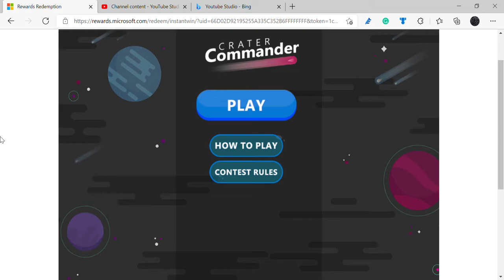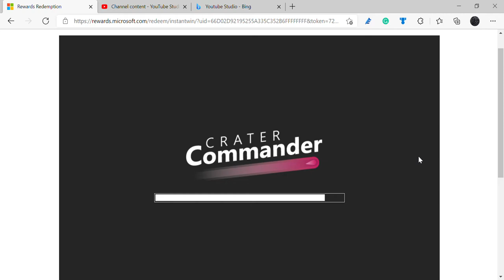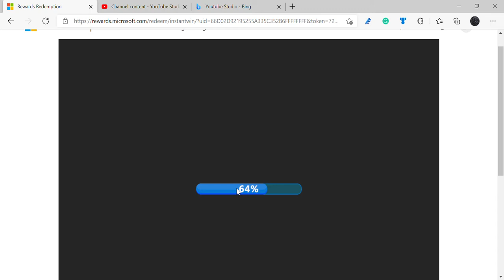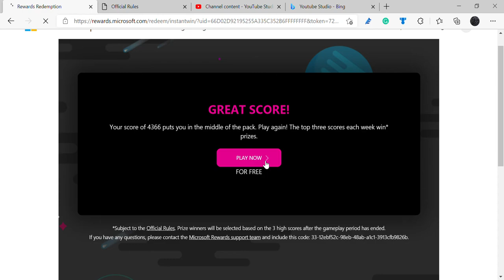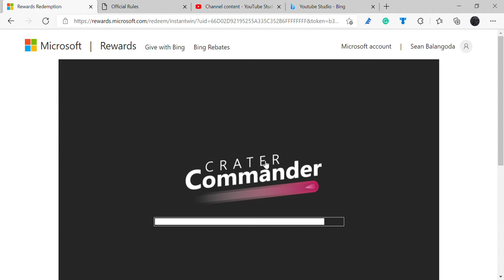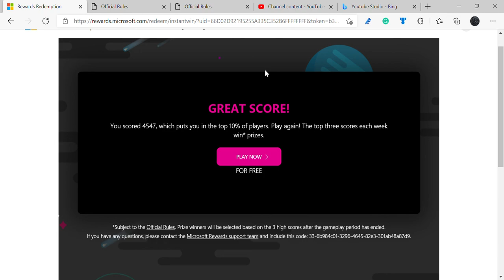Crater Commander Tips and Tricks